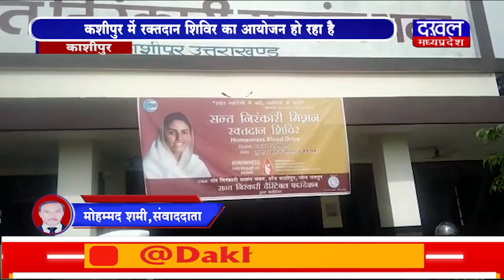DAKHAL NEWS कशीपुर में रक्तदान शिविर का आयोजन हो रहा है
कशीपुर में रक्तदान शिविर का आयोजन हो रहा है
संत निरंकारी चैरीटेबल फ़ाउन्डेशन कर रहा है आयोजन
फ़ाउन्डेशन के सेवकों ने इसके लिए बाइक रैली निकाली